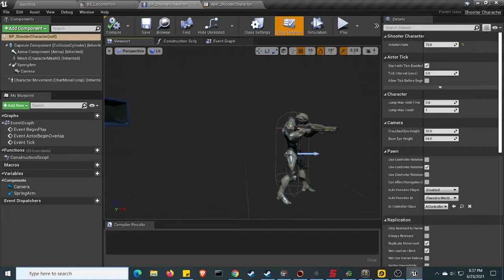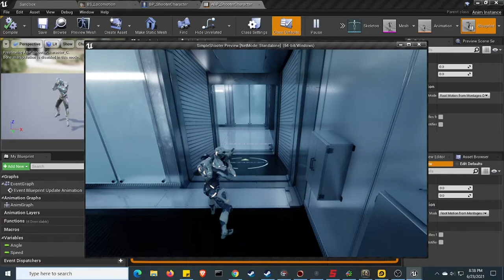Learning Unreal Engine 4 Animation Blueprints And Assigning Anim Classes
Animation is surprisingly hard but thankfully Unreal has plenty of tools to smooth the process over.

Here the blend spaces were assigned different animations depending on the value that is given when the player gives input on the movement or just simply "moving the character."

Definitely a lot to learn.